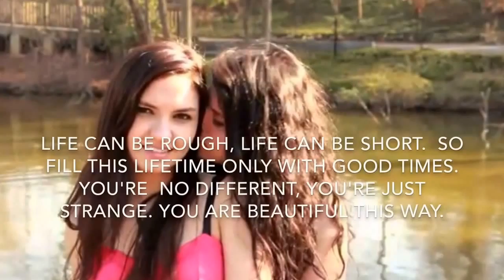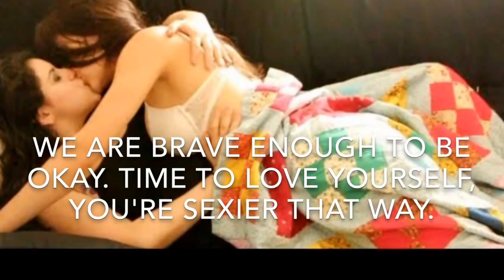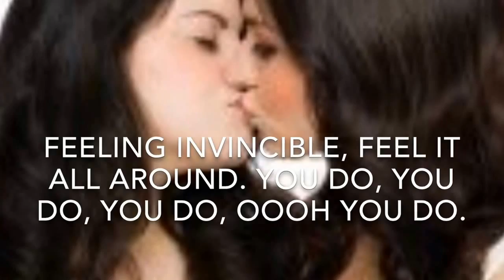Face Your Fears lyrics- Bria and Chrissy